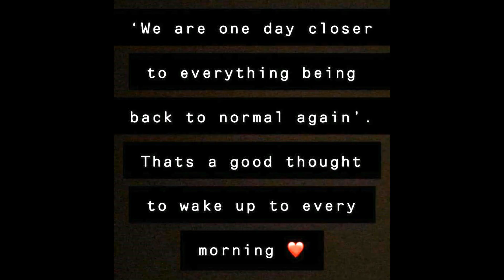Something to make you smile